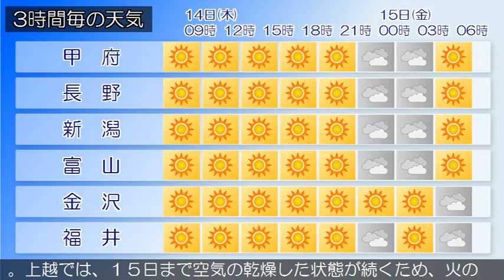2020/05/14 甲信北陸地方の天気予報 朝